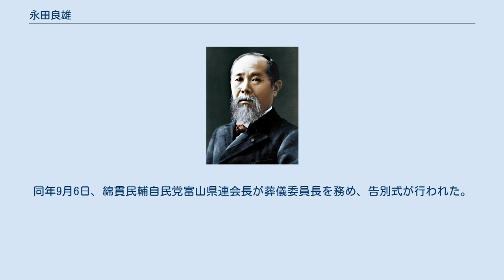永田良雄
永田 良雄（ながた よしお、1931年5月5日 - 1998年8月22日）は日本の政治家、官僚。
自由民主党小渕派に所属した。
 富山県新湊市生まれ。
富山県立射水中学校、富山高等学校を経て、東京大学法学部入学。
在学中に司法試験合格。
 1954年、大学卒業後、建設省入省。
熊本県に3年、日本道路公団に4年、茨城県に5年勤務。
1982年、建設省計画局長に就任。
その後、国土庁に移り、土地局長、官房長を務める。
1985年、国土事務次官に就任。
 1986年、国土庁を退官。
同年7月6日の第14回参議院議員通常選挙富山県選挙区に同年6月28日に死去した沖外夫の後継候補として立候補し、初当選。
1992年の第16回参議院議員通常選挙再選。
 1998年7月12日、第18回参議院議員通常選挙で当選し、参議院自民党国会対策委員長に就任したが、約1か月後の8月22日、議員在職のまま、脳梗塞のため昭和大学藤が丘病院で死去。
67歳没。
同日、新湊市名誉市民に決定（後に射水市名誉市民に引継ぎ）。
同年9月1日、次点で民主党の谷林正昭が繰り上げ当選した。
同年9月6日、綿貫民輔自民党富山県連会長が葬儀委員長を務め、告別式が行われた。